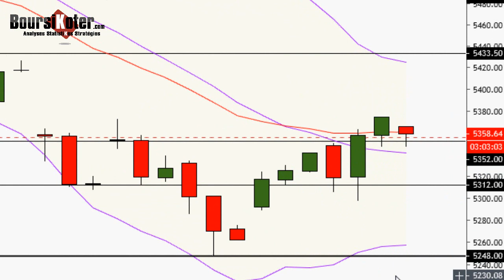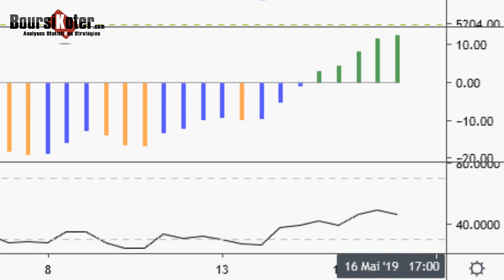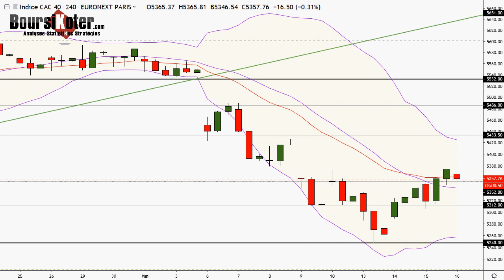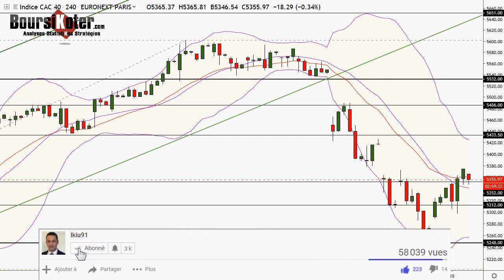CAC 40 Point Matinal du 16-05-2019 par boursikoter